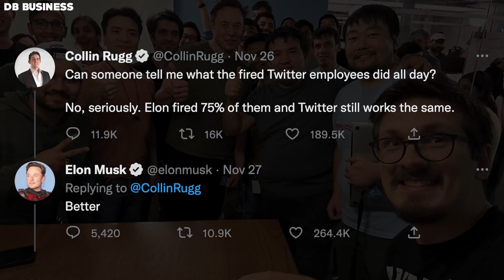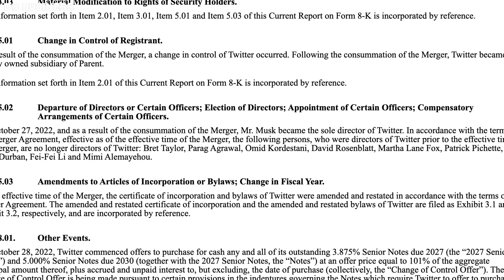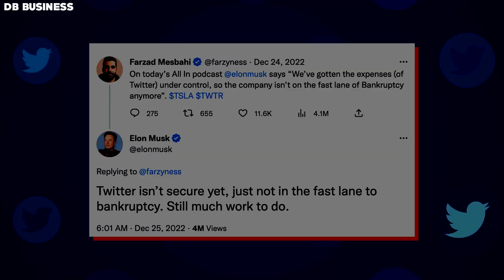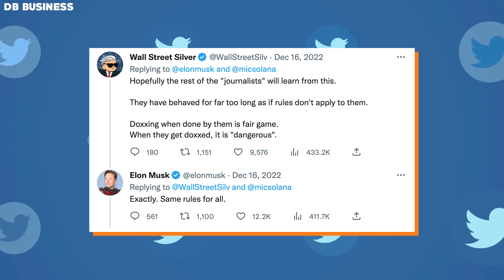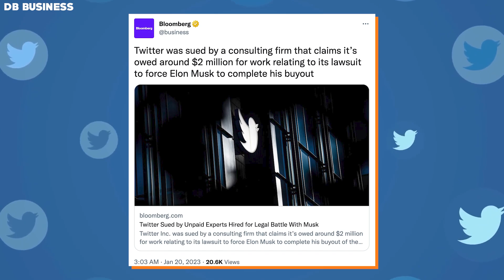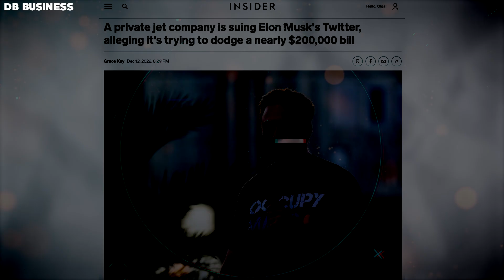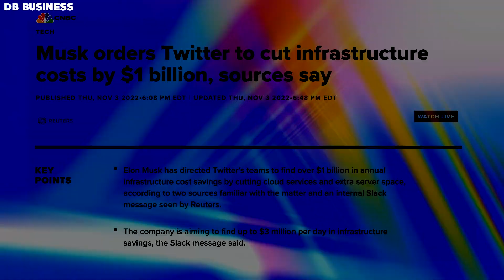Elon Musk's Crazy Finding About Twitter's Future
It has been reported that the former CEO of Twitter and other executives may file a lawsuit against Elon Musk if they are unhappy with their severance terms. Additionally, it has been revealed that Musk has transferred a large number of Tesla employees to Twitter, including some high-profile figures.